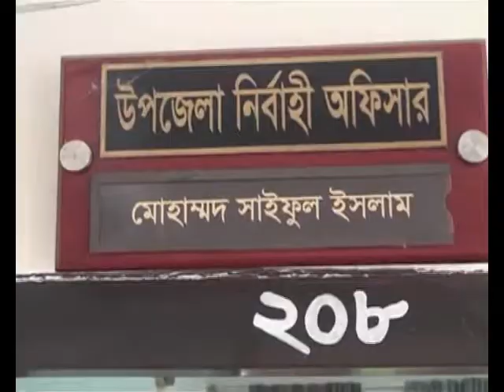যৌবন ফেরত পাচ্ছে নদী........!!!!!!